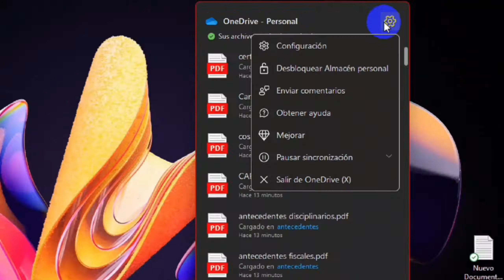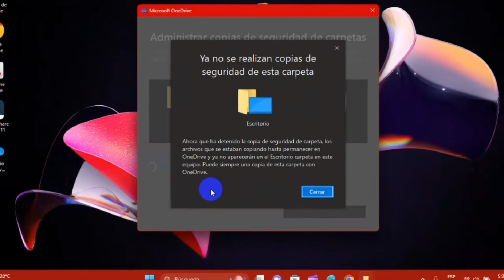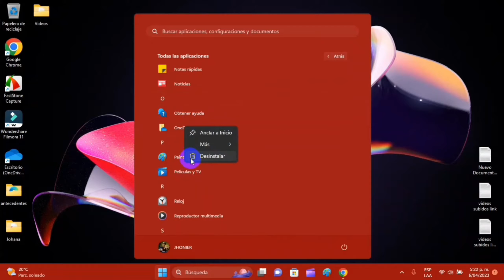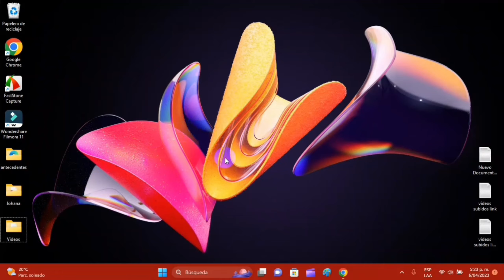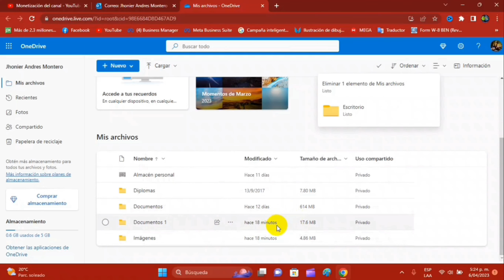❌Cómo DESACTIVAR la SINCRONIZACIÓN de OneDrive-Detener Sincronizacion de ONEDRIVE⛔eliminar onedrive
¡Bienvenido al tutorial donde te explicare sobre cómo desactivar la sincronización de OneDrive en Windows 11 y detener la sincronización de OneDrive! Si estás cansado de tener tus archivos sincronizados en la nube y deseas detener la sincronización de OneDrive, has venido al lugar correcto. En esta guía paso a paso, te mostraremos cómo desactivar la sincronización de OneDrive en Windows 11 y eliminar OneDrive de tu computadora.